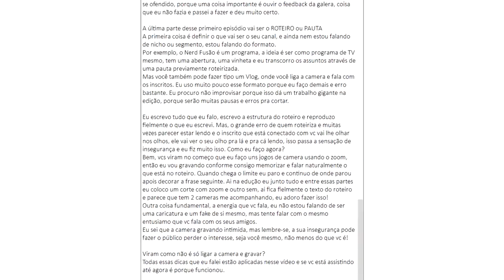COMO CRIAR UM CANAL NO YOUTUBE E CRESCER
Aprenda a criar o seu canal no Youtube sem cometer os erros que todos os iniciantes cometem! Esta é a primeira parte de uma serie de 3 vídeos!
COMPRE O MICROFONE